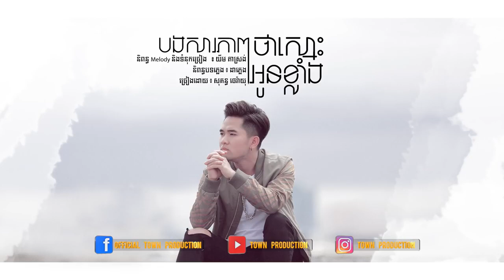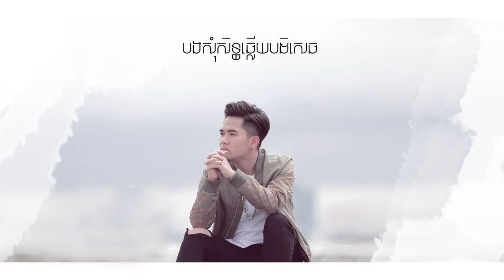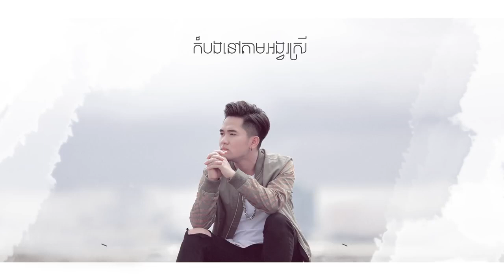សារភាពថាបងស្មោះអូនខ្លាំង ច្រៀងដោយ :សុគន្ធថេរាយុ full Lyric Town